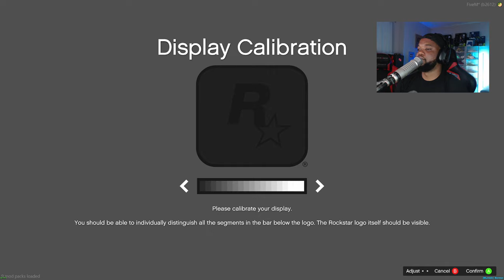Just a Vibe|| CIV (DVRP) || LIVE || GTA 5 RP